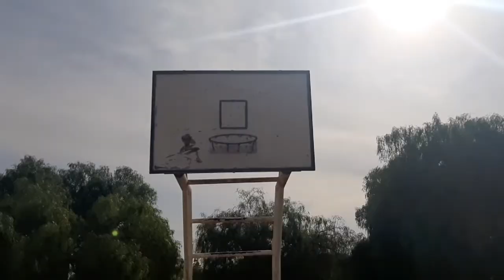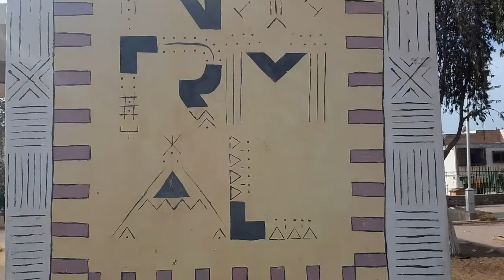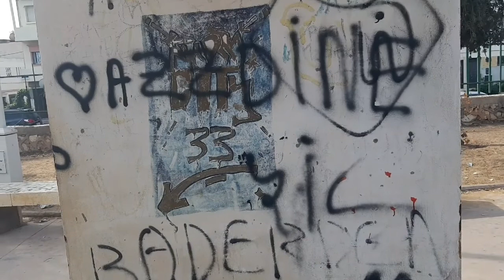حصريا فقناتي 🚶‍♂️🤗😋فلان كاكي بنكهة كراميل+جولة في حديقة اكادير🚶‍♀️🤗